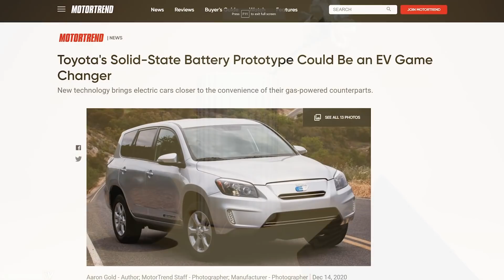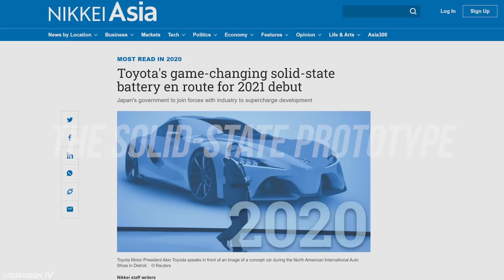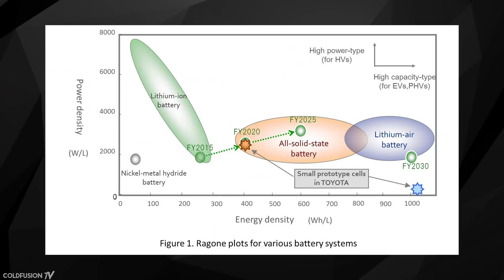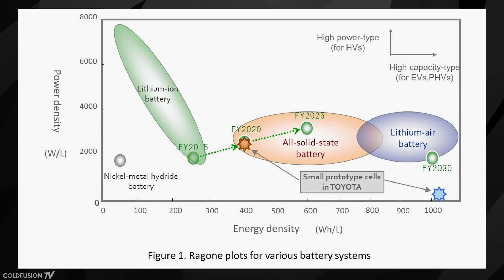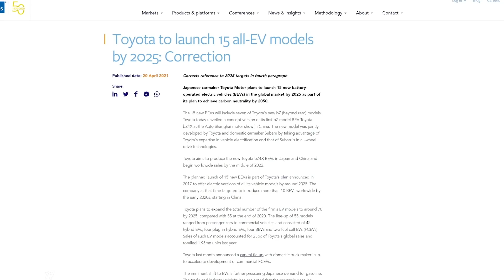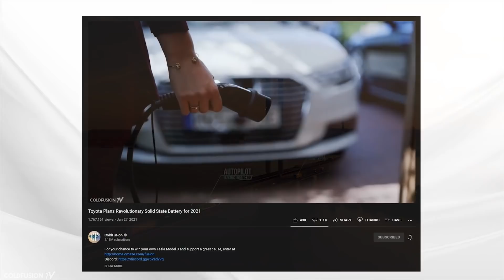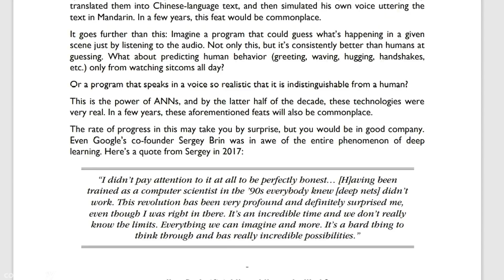Toyota Reveals Solid-State Battery Prototype Car (Update)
//Soundtrack//

Burn Water - American Memories

Delectatio - It-s Ok

Sleepy Fish - no more fires

Twil & A L E X - Fall in your head

Burn Water - Never Walk